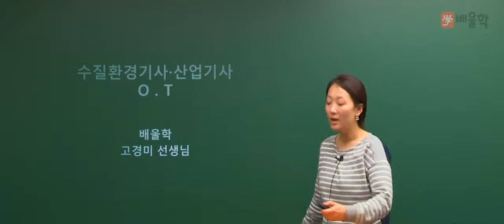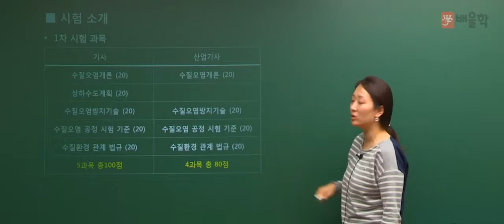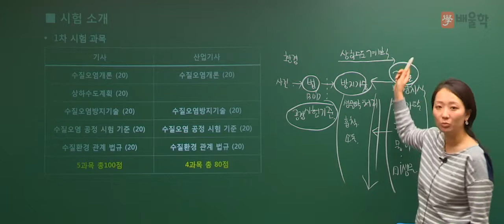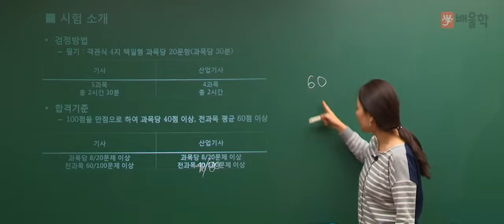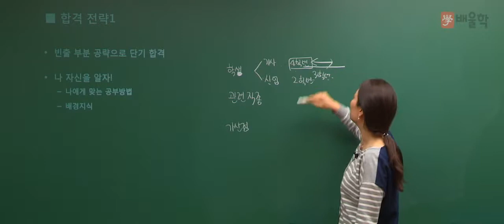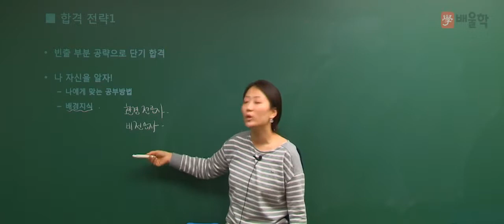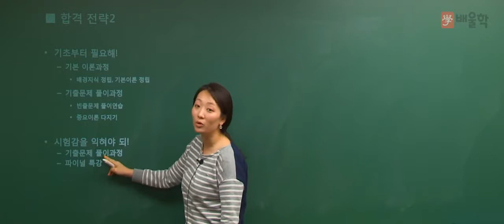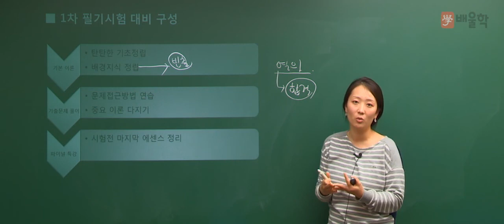[수질환경기사] 필기 OT 강의 - 고경미 교수 (배울학)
수질환경(산업)기사 필기 OT 강의!